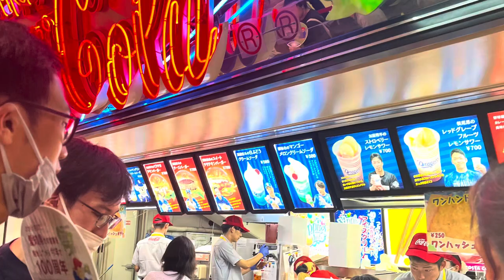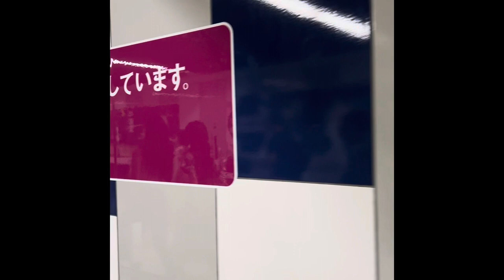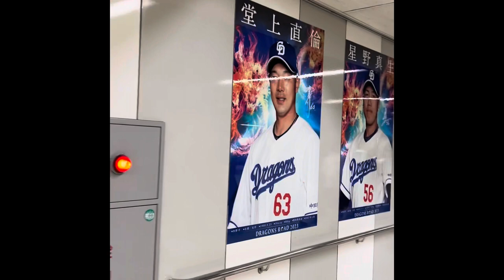中日ドラゴンズ2023年ベストゲーム‼️柳裕也、幻のノーヒットノーランをこの目に焼き付けた…44歳のおっさんのバンテリンドーム珍道中‼️中日ドラゴンズ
2023年8月13日、愛知県名古屋市のバンテリンドームナゴヤで行われたプロ野球セリーグ公式戦、中日対広島を44歳になったばかりのおっさんが1人で観戦してきた模様をVLOG形式でお伝えします。